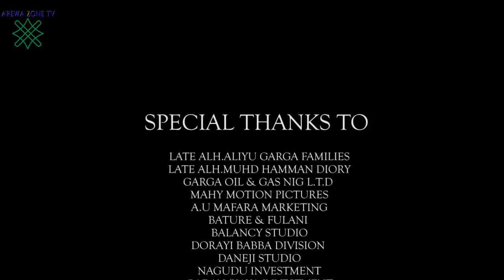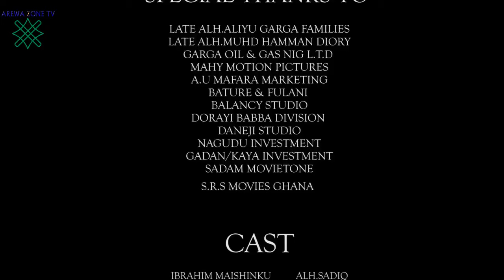Marayu Part 2: Latest Hausa Movies 2024 With English Subtitle (Hausa Films)